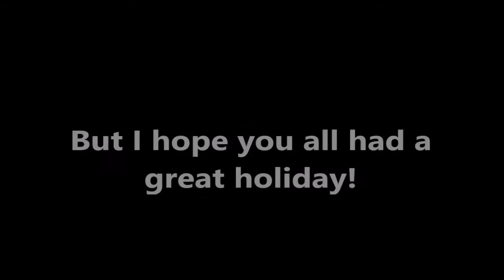Michael Rosen says Merry Christmas! (sorry i'm late)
finally felt like finishing this lol